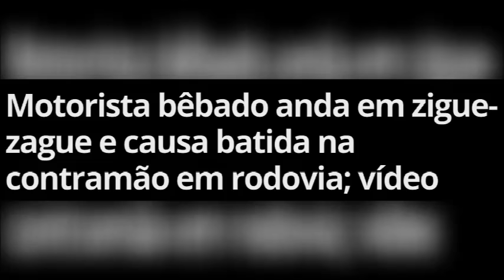Motorista completamente bêbado dirije em zigue zague e causa batida na contramão em rodovia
Um motorista bêbado causou uma batida na contramão na SP-79, altura do quilômetro 108, em Piedade (SP), na tarde de terça-feira (18). Imagens flagraram o acidente
Segundo informações da Polícia Civil, o motorista, que conduzia uma caminhonete, estava em alta velocidade, fazendo ultrapassagens em zigue-zague e, ao trafegar pela mão contrária da rodovia, colidiu com outro veículo no qual estava um casal
 O casal ficou levemente ferido e o condutor da caminhonete foi levado à Santa Casa pelo Serviço de Atendimento Móvel de Urgência (Samu).
o motorista foi submetido ao teste do bafômetro.
 O exame constatou a presença de 0,59 miligramas de álcool por litro de ar nos pulmões dele, índice acima do previsto em lei, que é de 0,33 miligramas de álcool por litro, para que o motorista seja preso.
Diante da situação, foi declarada a prisão em flagrante, mas o motorista foi liberado após pagar a fiança de R$ 1.100.
Fonte G1

Siga nossa Página no Fecebook
Link abaixo